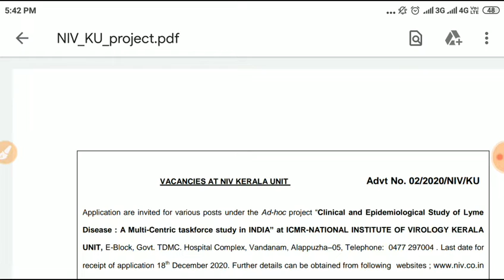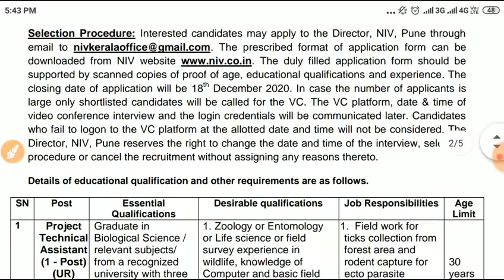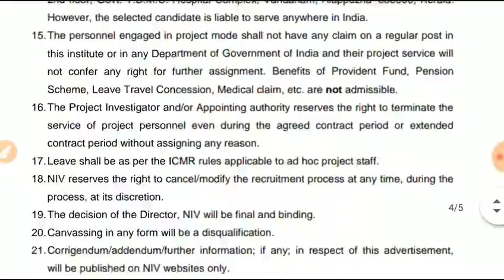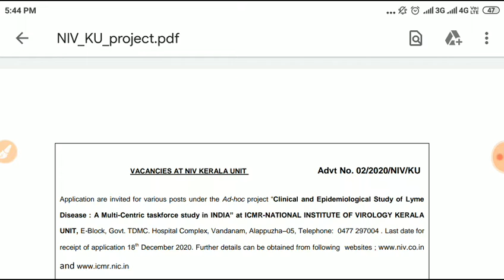Latest Staff Nurse Vacancy 2020 || All india candidate apply || GNM ANM apply Now